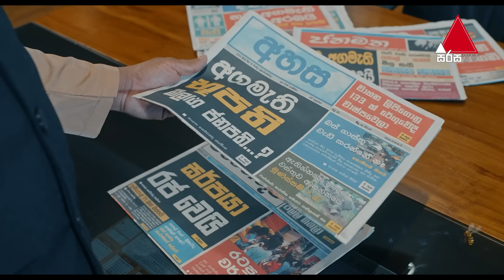Kiya Denna Adare Tharam (කියා දෙන්න ආදරේ තරම්) | Episode 816 | 31st July 2024 | Sirasa TV